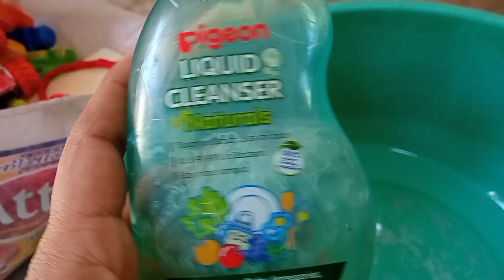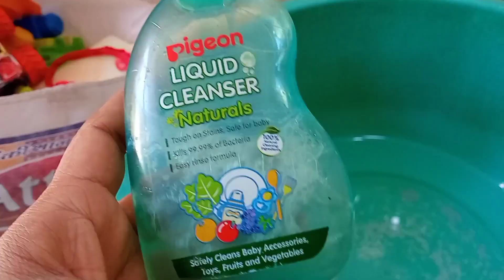Baby Toys cleaning|| 6 months to 3 years|| बच्चों का खिलौना कैसे साफ करे?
sam vlogs